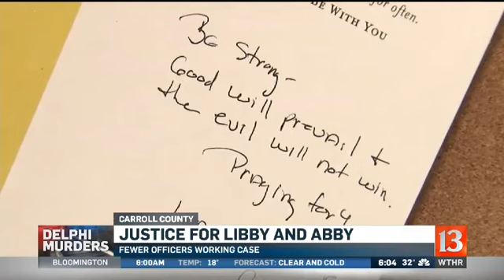Justice for Libby and Abby